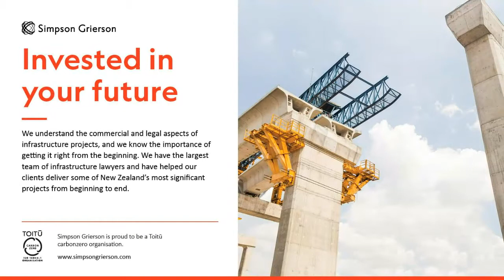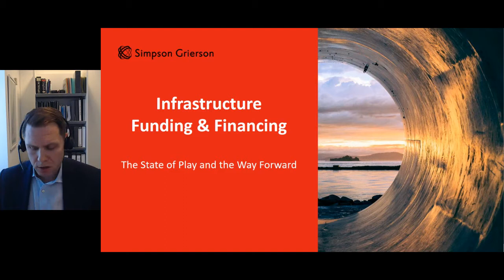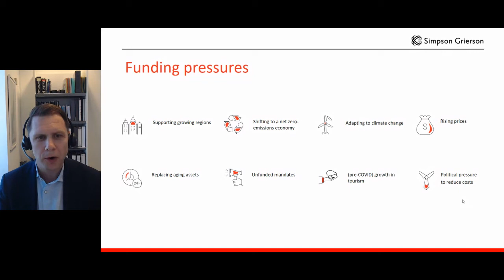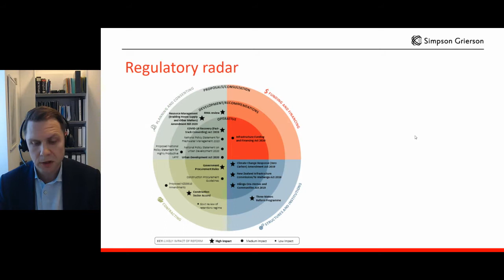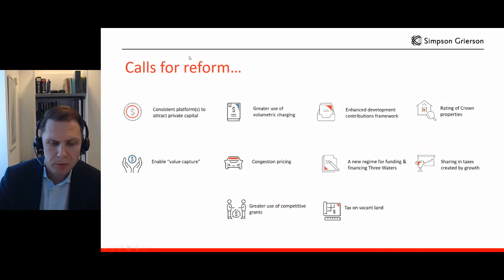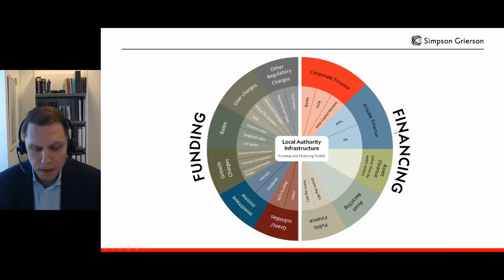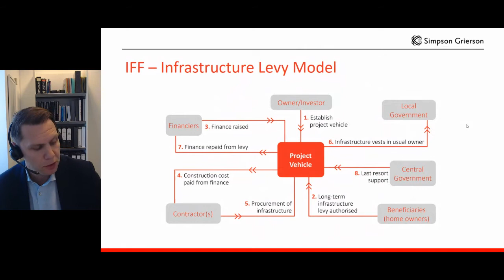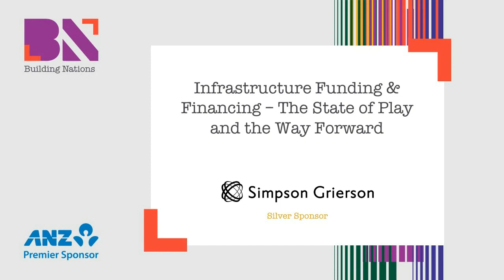Building Nations 2021: Day 1 // Infrastructure Funding & Financing (Panel)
The State of Play and the Way Forward.

Infrastructure Funding and Finance legislation and the potential of Public Private Partnerships in the New Zealand context.

Josh Cairns (Partner, Banking and Finance, Simpson Grierson),
Natalie McClew (Partner, PwC),
Christoph Vojc (Investment Director, Morrison & Co),
Sean Wynne (Deputy CEO - Infrastructure Funding & Finance, Crown Infrastructure Partners),
Wei Lu (Head of Investment Banking & Asset Management, China Construction Bank)